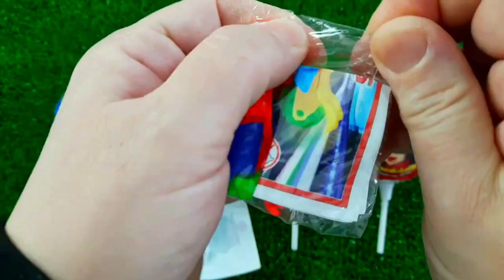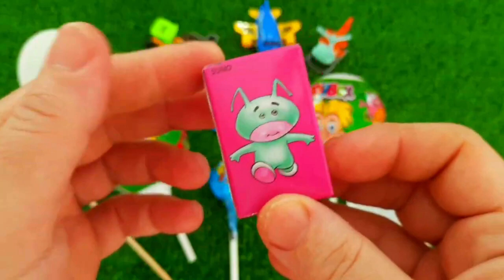A Box Full of Cars, Roll Royce, Lamborghini,Ferrari, Porsche,Suzuki,Mclaren Bugatti, Candy, Mercedes